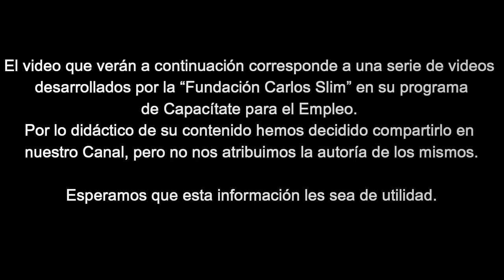Curso Cajero de Restaurante – Capitulo – 05 – Seguridad e Higiene 2021